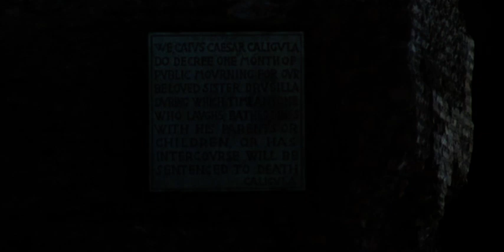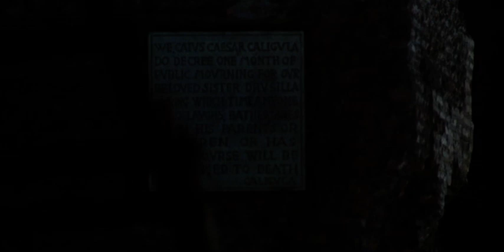CALIGOLA vs IO, CALIGOLA (Tinto Brass, 1979/1984) 4 confronti doppiaggio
STORIA:
Ferruccio Amendola venne incaricato di curare la direzione del doppiaggio italiano (in quanto il film era stato girato interamente in inglese) presso la CD, nell’estate del 1979.
Caligola suscitò disgusto e malessere sin dall'anteprima, avvenuta il 14 agosto al Cinema Nuovo di Meldola. Un cittadino sporse denuncia, ma il Giudice del Tribunale di Forlì decise di lasciar perdere.
“Caligola” approdò nelle sale italiane il 10 novembre dello stesso anno, alleggerito di due scene ritenute pornografiche dalla Commissione di Revisione Cinematografica (16 metri di pellicola in tutto, neanche un minuto).
La programmazione durò solo cinque giorni (50 milioni di Lire d’incasso), poiché il 15 novembre il film venne sequestrato dalle forze dell’ordine su tutto il territorio nazionale, a seguito di numerose denunce. Tutte e dodici le copie positive distribuite fin a quel momento vennero distrutte.
Il doppiaggio integrale di questa prima edizione cinematografica si ritiene andato perduto nel 1989, quando Franco Rossellini andò in bancarotta e tutto il materiale in archivio alla Technicolor di Roma venne distrutto.

Nel 1981 un'amnistia estingue il reato di oscenità.
Franco Rossellini, nell’intento di rifarsi almeno in parte dei danni economici causati dal sequestro, stipula un accordo con la Gaumont Pictures per rimontare il film con gli scarti dei negativi rimasti in Italia, senza Tinto Brass. Il nuovo titolo fa il verso al celebre romanzo di Robert Graves: “Io, Caligola”.
Nel dicembre 1983 la pellicola viene sottoposta alla Commissione come “nuova versione”, la durata è di 133 minuti. Nonostante i cambiamenti sostanziali, il 29 marzo dell’anno dopo il film ottiene il Nulla Osta per la proiezione in pubblico sforbiciato come un colabrodo (85 minuti).
“IO, CALIGOLA” (giudicato da Brass “una boiata infame”) entrò nei circuiti di programmazione italiani il 31 marzo 1984 con 80 copie distribuite in contemporanea e una pubblicità martellante. Venne subito alla luce che non era il Caligola originale e non ottenne successo commerciale. Il 6 aprile fu nuovamente confiscato per oscenità.

Questo montaggio alternativo (che definire un pasticcio senza arte né parte sarebbe un eufemismo, poiché non tiene nemmeno conto della continuità della trama) prevede musiche differenti, elimina molte scene (sopratutto di natura pornografica) e battute ma al contempo ne aggiunge di inedite, alcune provenienti dalla copia lavoro preliminare approntata da Tinto Brass prima del repentino ed ignobile licenziamento, altre provenienti da fonte sconosciuta.
Nell’intento di mutare maldestramente il significato di alcune sequenze e di molti dialoghi, o per necessità difficili a intuirsi, utilizzando comunque come base la colonna sonora italiana del 1979, fu approntato un ridoppiaggio parziale.
Massimo Turci, Vittoria Febbi, Isabella Pasanisi e Adriana Asti vennero richiamati a registrare le parti di copione riscritte (talvolta cambiamenti minimi e sostanzialmente inutili, talvolta intere sequenze), mentre Pino Colizzi e Paolo Bonacelli vennero sostituiti rispettivamente da Dario Penne e Luciano De Ambrosis (quest'ultimo aveva già prestato la voce al personaggio di Proculo).

DISTRIBUZIONE HOME VIDEO:
"Io, Caligola" esce per la prima volta in videocassetta distribuito da Universal Video nell’agosto 1986, e per tre mesi figura al quinto posto fra i titoli più noleggiati.
A ottobre dell’anno dopo fu la volta della cosiddetta “versione porno”, che non è la prima edizione del '79 come si potrebbe immaginare, ma un semplice telecinema di "Io, Caligola" con l'aggiunta posticcia di scene spinte provenienti presumibilmente dalla VHS statunitense.
Negli anni a seguire venne editato ulteriormente in VHS da Skorpion Home Video, Mida Film, Eden Video, L’Espresso e nei primi anni duemila da CVC.
Il 19 febbraio 2014, dopo 35 anni, Minerva Pictures pubblica la versione integrale, in un'edizione speciale doppio DVD. Nel primo disco è contenuto un trasferimento da positivo 35mm di "IO, CALIGOLA" che, oltre ad avere una qualità visiva estremamente bassa, vira al magenta, mentre sul fronte audio il sonoro è mediocre e intubato, tant'è che la maggior parte dei dialoghi risulta poco udibile. Nel secondo disco è presente "CALIGOLA" in versione originale con sottotitoli in italiano.

FONTI:
Per il ridoppiaggio dell'84 ho utilizzato la videocassetta Universal Video, mentre per quello originale un nastro pirata d'epoca, unica testimonianza della prima edizione italiana.

Data la natura estremamente esplicita di gran parte del film non ho potuto inserire nel video molteplici cambiamenti davvero importanti.